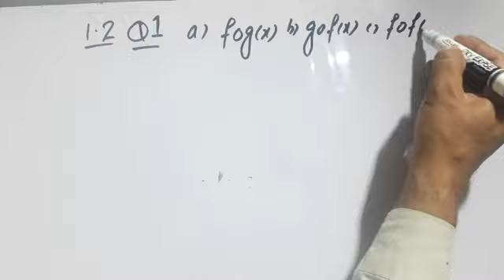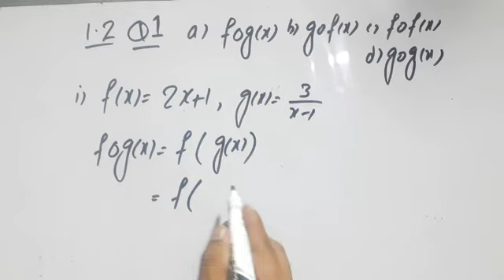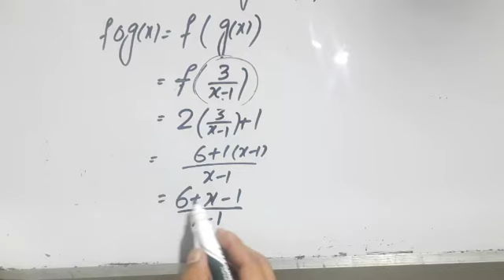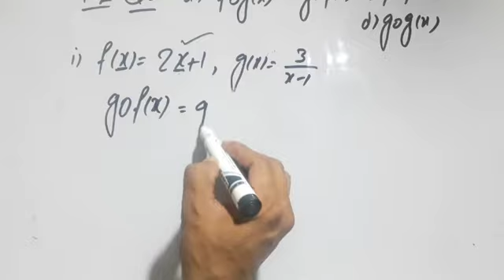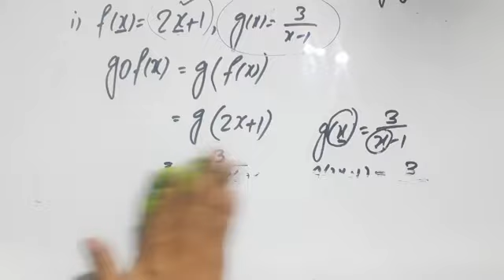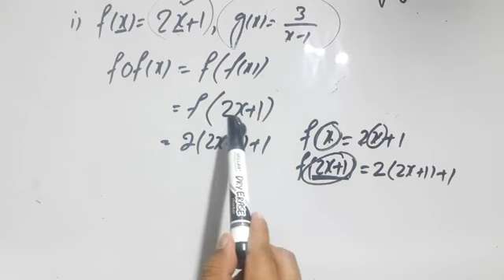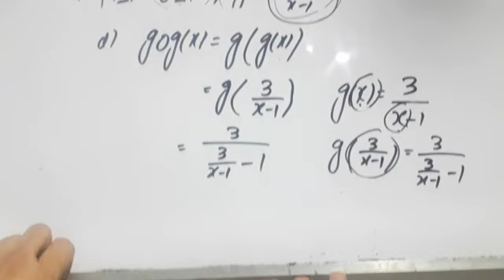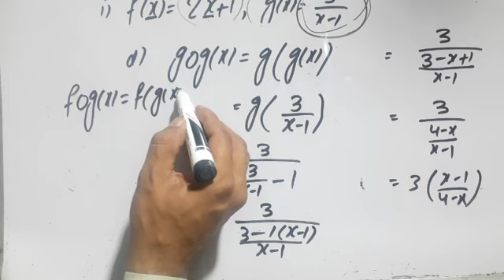2nd year mathematics chapter number 1 exercise 1.2 question number 1and 2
2nd year mathematics.
topic composite functions.
exercise 1.3 questions 1 and 2